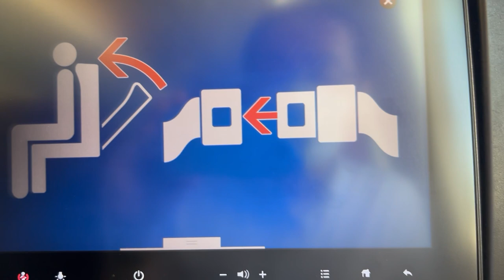【北京首都空港着陸／通州上空】日本航空21便、羽田空港→北京首都空港 Landing at Beijing Capital Airport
2024年8月21日、日本航空21便、東京国際空港（羽田）→北京首都空港Boeing787-8(JA839J)より撮影した通州上空～北京首都空港着陸の映像です。

Japan Airlines Flight 21 from Tokyo International Airport (Haneda) to Beijing Capital Airport on August 21, 2024, over Tongzhou to landing at Beijing Capital Airport, taken by Boeing 787-8 (JA839J).

Everyday Update!